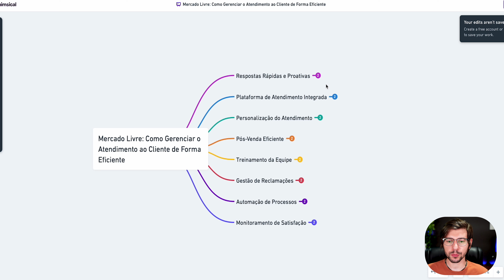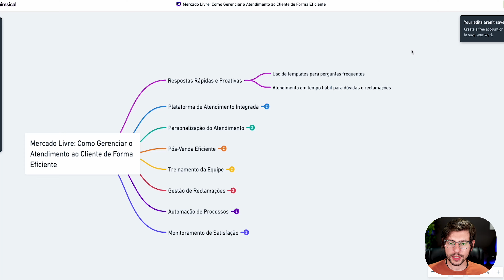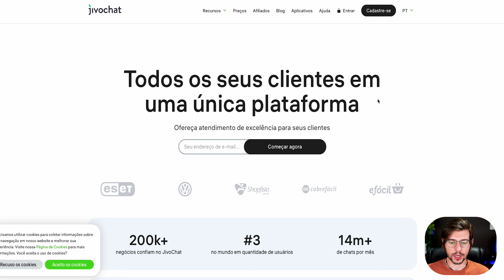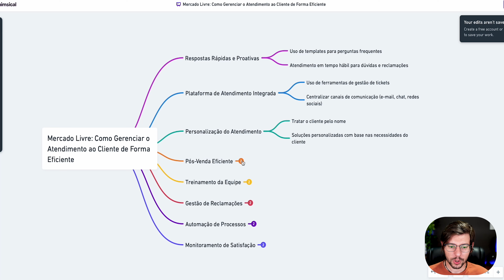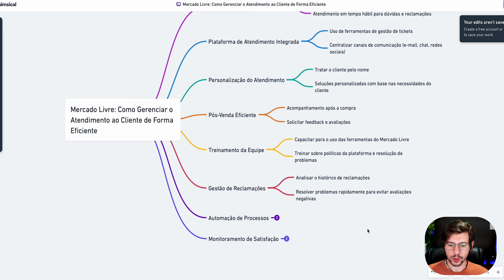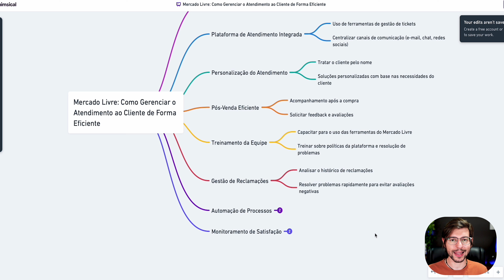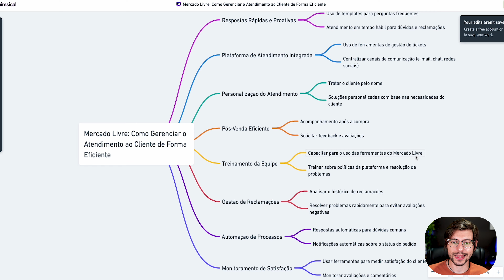Mercado Livre: Como Gerenciar o Atendimento ao Cliente de Forma Eficiente | JivoChat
Aprenda a gerenciar o atendimento ao cliente no Mercado Livre com eficiência!

✅ Ganhe até $20 de cashback na primeira operação de câmbio com o cupom da Nomad
Cupom: JIVOCHAT20

Quer saber como gerenciar o atendimento ao cliente no Mercado Livre de forma eficiente?

Neste vídeo, vamos te mostrar as melhores práticas para oferecer suporte rápido e eficaz, aumentando a satisfação do cliente e melhorando sua reputação na plataforma.

Com um atendimento bem estruturado, você pode evitar reclamações, fidelizar compradores e se destacar no Mercado Livre.

Explicaremos como utilizar ferramentas de automação, responder perguntas com agilidade e lidar com avaliações negativas de forma estratégica.

Além disso, você aprenderá a personalizar o atendimento, criar respostas prontas para agilizar processos e utilizar KPIs de atendimento para medir a eficiência.

Um bom atendimento é essencial para aumentar suas vendas e melhorar a experiência do cliente.